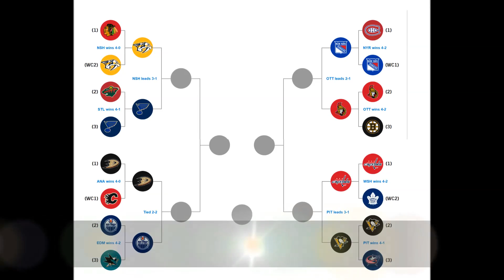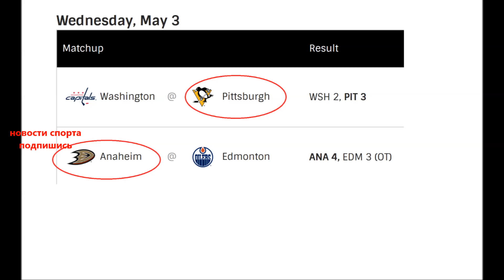НХЛ. 2 раунд плей офф Кубка Стэнли. Результаты и расписание. NHL Round 2 Schedule and Results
Поддержи развитие канала:
Давненько, у нас не было новостей из НХЛ, давайте посмотрим последние результаты и расписание следующих игр плей офф Кубка Стенли. Во вторник 2 мая,  "Нью-Йорк Рейнджерс" на своей площадке победил "Оттаву" со счетом 4:1 в третьем матче серии второго раунда плей-офф Национальной хоккейной лиги (НХЛ). Лучшим игроком матча был признан Цуккарелло. "Рейнджерс" сократили отставание, счет в серии 1-2. Нэшвилл" на своей площадке обыграл "Сент-Луис" со счетом 2:1 в четвертом матче. Российский нападающий "Сент-Луиса" Владимир Тарасенко не смог отличиться результативными действиями, проведя на площадке 20 минут 59 секунд. В его активе четыре броска и один силовой прием. "Нэшвилл" удвоил преимущество серии 3-1. Анахайм" одержал гостевую победу над "Эдмонтоном" в овертайме со счетом 4:3. Российский форвард "Эдмонтона" Антон Слепышев провел на площадке 11 минут 43 секунды, отметился тремя бросками и тремя силовыми приемами. "Анахайм" сравнял счет в серии до четырех побед - 2-2.
В ночь на четверг "Вашингтон" уступил "Питтсбургу" со счетом 2:3 в четвертом матче серии второго раунда плей-офф. Капитан "Вашингтона" Александр Овечкин не смог отличиться результативными действиями за 18 минут 54 секунды на площадке. В его активе два броска, шесть силовых приемов, он также заработал четыре штрафные минуты. Российский форвард "Вашингтона" Евгений Кузнецов отметился заброшенной шайбой. Счет в серии до четырех побед стал угрожающим 3-1 в пользу "Питтсбурга". Пятый матч между командами состоится в Вашингтоне в ночь на воскресенье 6 мая. Днём ранее свой матч проведет Сент-Луис и Нэшвил, в этот же день. Пятая игра между командами "Анахайма" – Эдмонтон.  Четвертая игра серии между командами Оттава и Рейнджерс состоится в Нью-Йорке 4 мая в ночь на пятницу. На нашем канале новости спорта, появился пару часов назад ролик посвященный Сборной России по хоккею и предстоящему чемпионату мира, из которого вы узнаете, расписание, кто сыграет в группе с россиянами, а также состав сборной. Просто кликните.